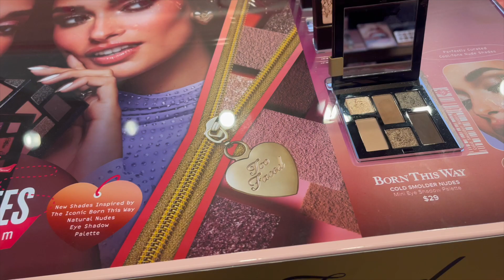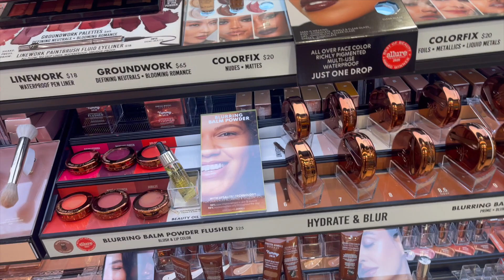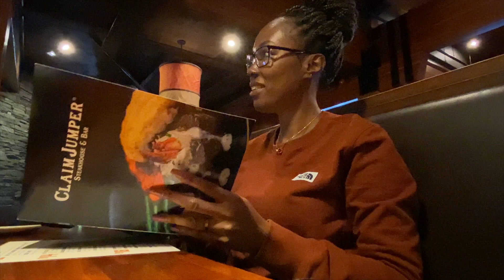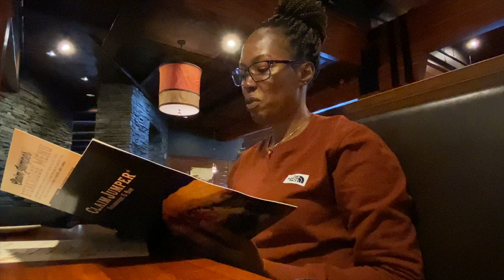Weekend Vlog: Sephora Savings Event and More!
Expanding my content to include long-form Vlogs... With so much adventure and some shenanigans here and there, why not share with you all! Hope you enjoy it! This Vlog includes the 1st day of the Sephora Savings Event and some items that I bought so far, yes because I will be going back for more! Along with some more adventures that I had this weekend!

Sephora Haul Begins at 23:34

Foundations Shades:
Gucci Foundation 410w
Fenty Beauty Foundation 420
Huda Beauty Faux Filter Foundation 500g Mocha
Laura Mercier Tinted Moisturizer Broad Spectrum SPF 20 6C1 Walnut
Rare Beauty Liquid Touch Weightless Foundation 460w
Too Faced Born This Way Foundation Matte or Original (Chai) Spiced Rum
Estee Lauder Double Wear Foundation 6W1 Sandalwood
Anastasia Beverly Hills Luminous Foundation 480C

Like this video? Click the thumbs up!

Psalm 91:1-7
Let’s Connect!

beauty over 40